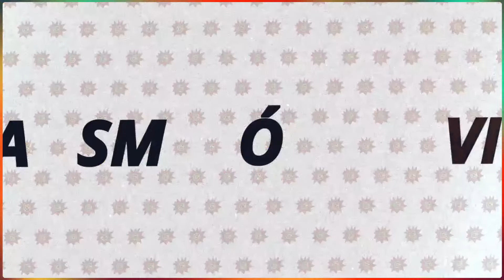A LAS PALABRAS NO SE LAS LLEVA EL VIENTO 4-10-24 en Caput 💥